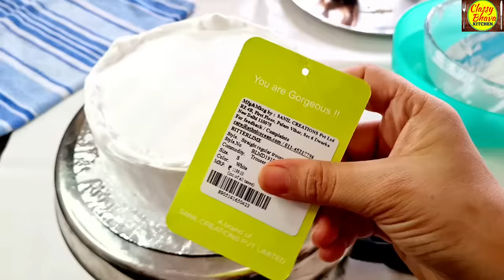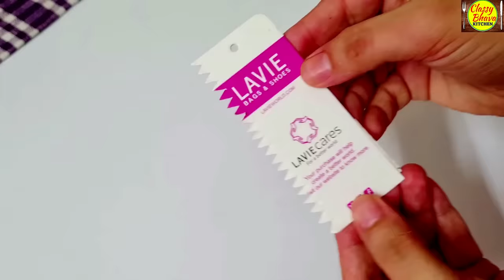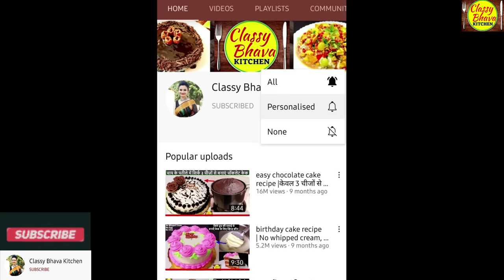घर की बेकार पड़ी चीज़ों से बनाएं केक के लिए ज़रूरी Cake Tools और बेकरी जैसा केक | Birthday Cake Recipe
घर की बेकार पड़ी चीज़ों से बनाएं केक के लिए ज़रूरी Cake Tools और बेकरी जैसा केक घर पर एकदम आसानी से| Birthday Cake Recipe

Today I am sharing with you the Most Delicious & Beautiful, BAKERY style “Choconilla Cake Recipe” that too “WITHOUT ANY CAKE TOOL” from market. In fact Friends, the interesting part is that, this mouth-watering cake has been prepared with “Homemade CAKE BOARD” ,“Homemade BIRTHDAY TAG” , “Homemade MEASURING CUPS & SPOONS”, Homemade BUTTER PAPER, Homemade PIPING BAG, Homemade NOZZLE, Homemade CAKE COMB, Homemade CAKE SCRAPPER, Homemade TURNTABLE & that too WITHOUT Cake Tin, Electric Beater, oven, egg or any fancy baking material or tool, Yet it has come out so perfectly delicious & market like that everyone will be super impressed after trying it once. So pls watch this very unique, useful, important & interesting recipe video & it is going to be the real special treat for your loved ones on their special day.
If you like this recipe, pls give it a “THUMBS UP”/ LIKE, SHARE it with everyone who loves cakes & pls leave your valuable feedbacks by commenting on the comment section of the video.
Thanks & Regards
Shooting (Video Making) Essentials
Tripod with Bag and accessories
LED Ring Light, 7 Feet Long Foldable & Lightweight Tripod Stand
Microphone Omni directional Lavalier Condenser

Baking Essentials
Electric Beater 500W
Electric Beater for whipping cream 800W
Cake tools complete kit A to Z
whipping Cream
colors for cake decoration
Sprinklers for cake decorating
Cake tins
Batter Making/Mixing Bowls with Lids Oven & Microwave Safe
Microwave Convection oven for kitchen

Thanks & Regards
INGREDIENTS
¼ CUP OIL
1 TSP VANILLA ESSENCE
1 CUP ALL PURPOSE FLOUR
¾ CUP SUGAR
1.5 TSP VINEGAR
1 TSP BAKING POWDER
¼ TSP BAKING SODA
CAKE ICING
1 CUP CREAM
FEW DROPS PINK GEL FOOD COLOR & GOLDEN SUGAR BALLS (OPTIONAL)